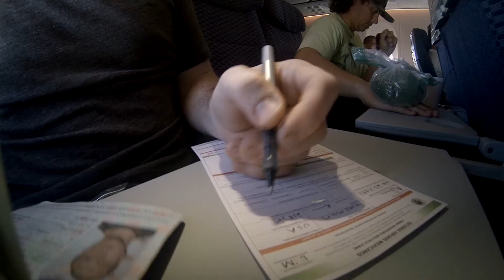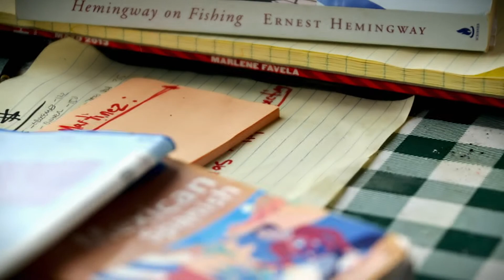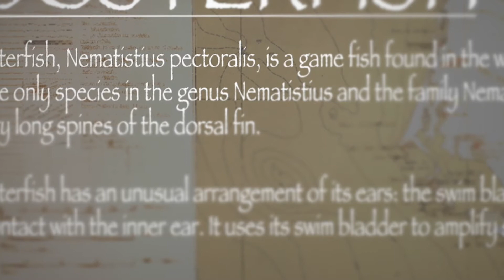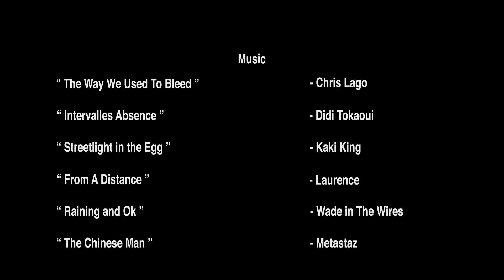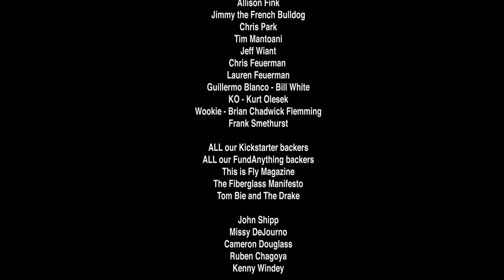IN SEARCH OF GRANDE- FULL LENGTH FILM__________#FLYFISHING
SUBSRICE FOR MORE- This is one of my personal favorite films we have ever done. Watch as me and Alex Beck return to Baja to chase roosterfish on the fly. Filmed by Adam Feuerman.